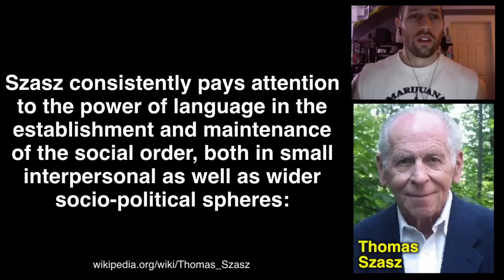Video Contest: Combine Schoolcraft & Szasz